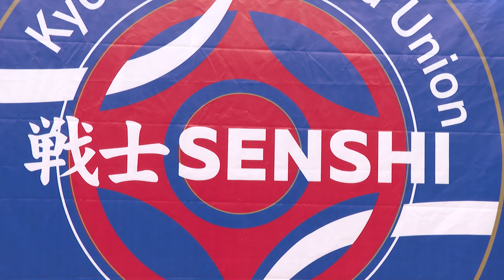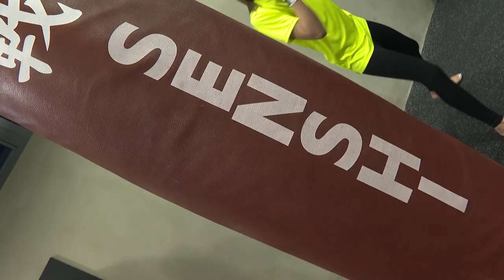Ernesto Hoost, Semmy Schilt, Peter Aerts, Andy Souwer, Albert Kraus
Combat sports legends talk about SENSHI and KWU SENSHI camp

KWUnion ©